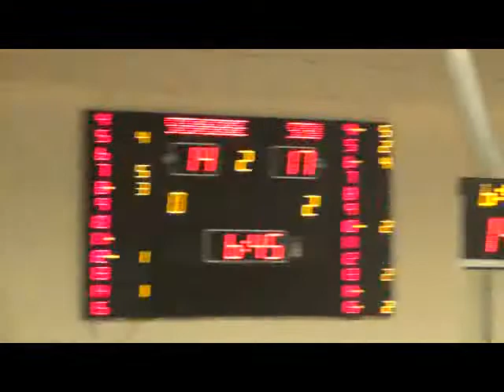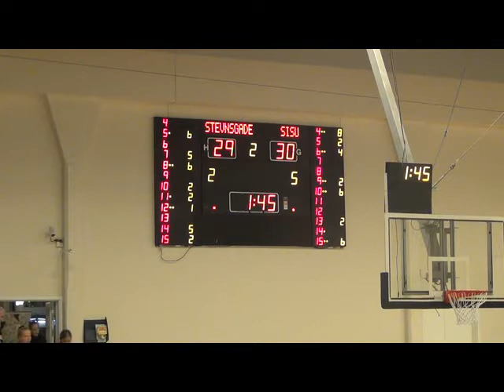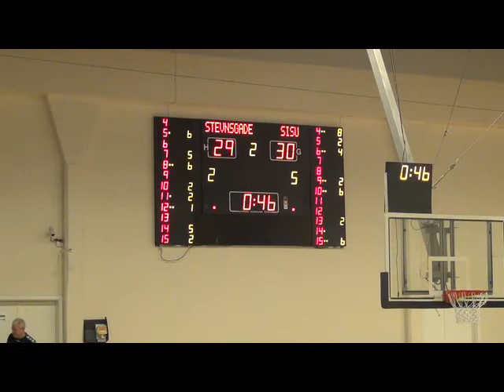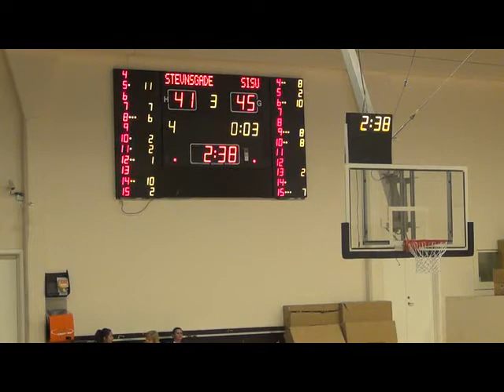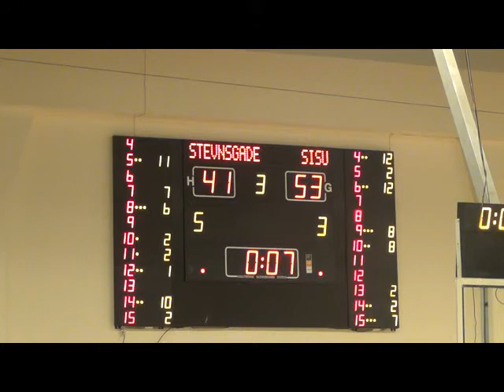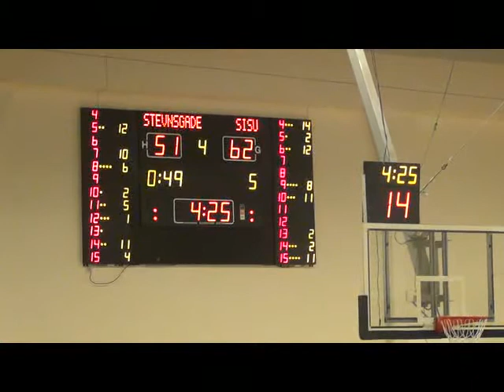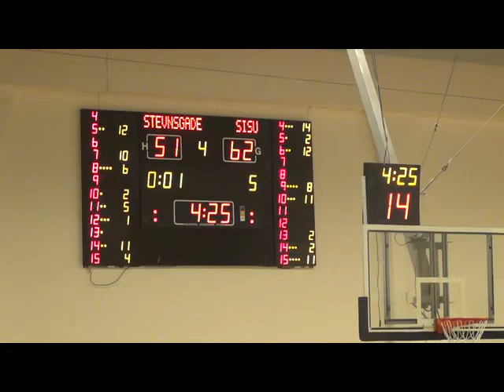27/01/15 Stevnsgade BBK mod SISU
Afviklet d. 27 januar 2015 kl. 20.00, Nørrebrohallen.